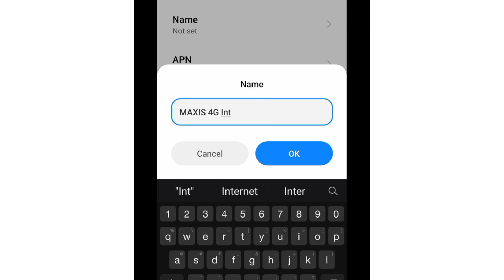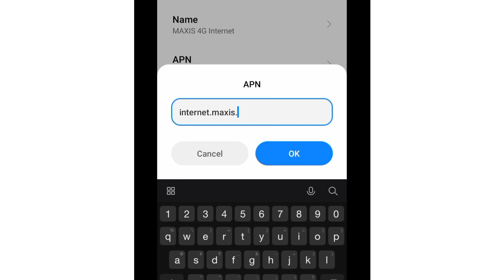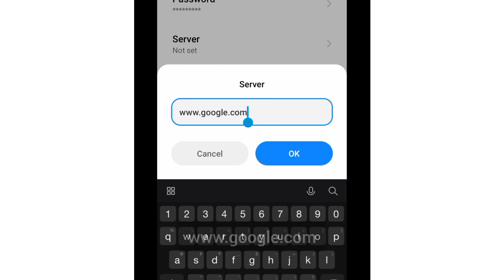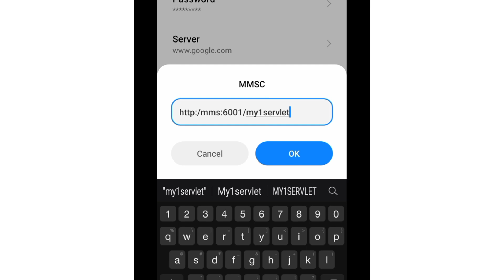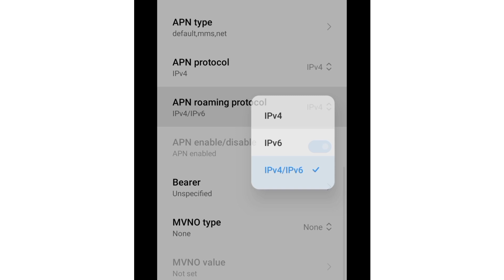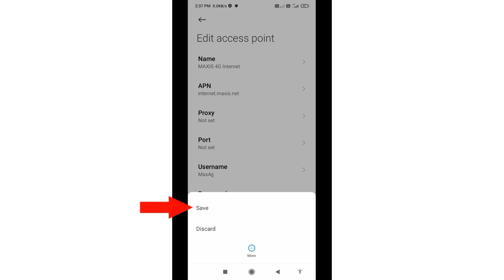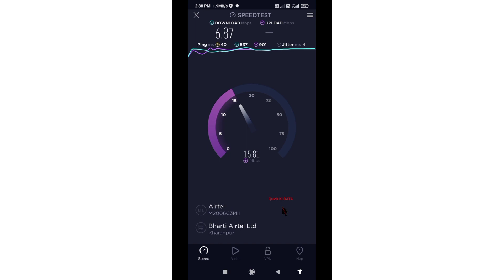new settings apn maxis for android 5g internet speed 2022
Hello Friends,
 ▶Android User's.
▶APN Settings for Android
1.▶Tap the [Settings] icon in the app list screen.
2.▶Tap [More...] from [WIRELESS & NETWORKS], and then tap [Mobile networks].
3.▶Tap [Access Point Names].
4.▶From the menu button, tap [Save]. Return to APN list screen and tap the created APN radio button. The setting is now complete.